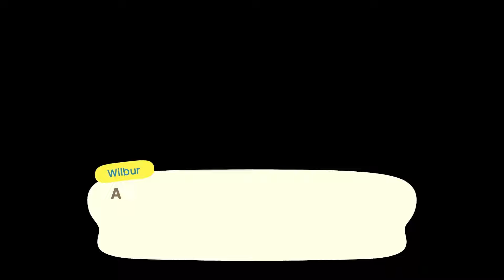HHP is Hard! || Villager Hunt || New Forever Island || Day 11 || ACNH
We're doing our first home in HHP today - it's so hard!  We're also going on a villager hunt; that's much easier.  :)

* ACNH Guide Book

Dream addresses for my two recently finished islands:
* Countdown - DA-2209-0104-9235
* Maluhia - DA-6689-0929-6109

My friend code on this Switch: SW-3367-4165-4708